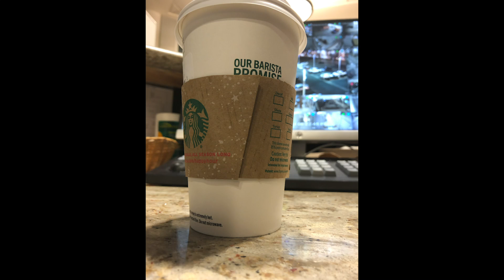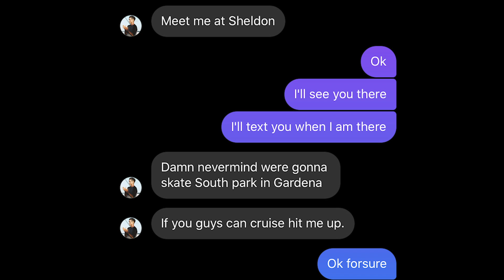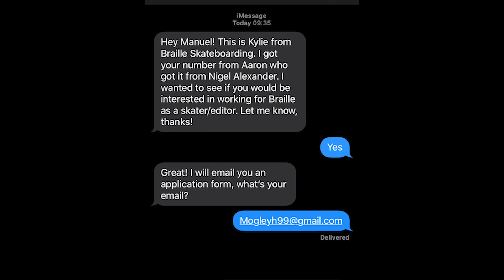HOW I STARTED WORKING AT BRAILLE SKATEBOARDING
in this video I talk about me being a security guard, and some of the things I went through to get to where I am now which is working for  @brailleskateboarding and huge thanks to @NkaVidsSkateboarding for helping me.

Music